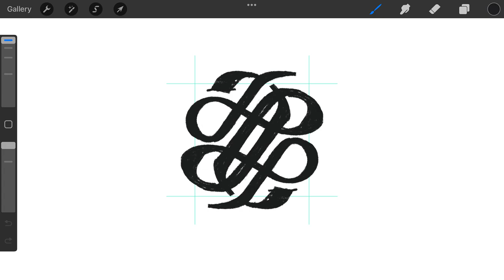Lettering l d e monogram typography logomark design process by @anhdodes - Anh Do - logo designer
Lettering l d e monogram typography logomark design process

Ideas and inspirations: lowercase, letters, lettering, monogram, ambigram, calligraphy, typography, letter L, letter E, letter D, etc.